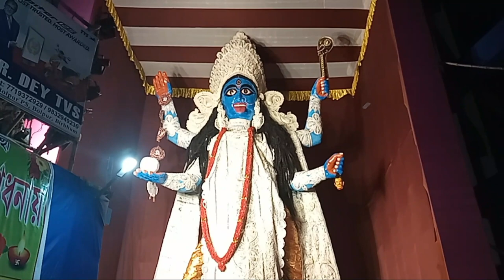KALI PUJA OF BOLPUR || 2K22 || MusicoMania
Hello Friends!